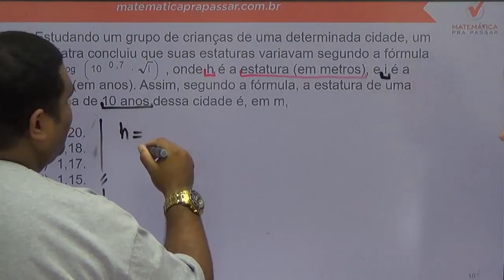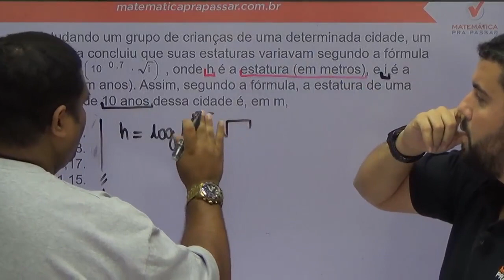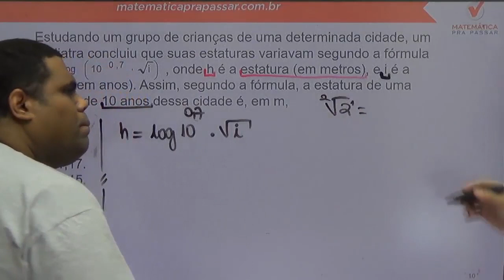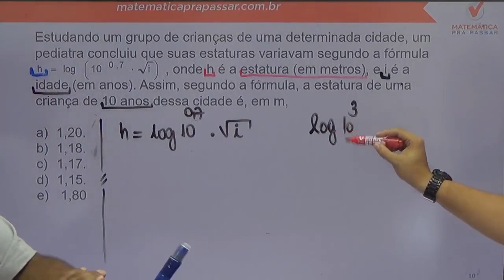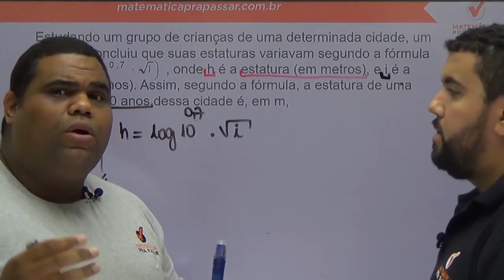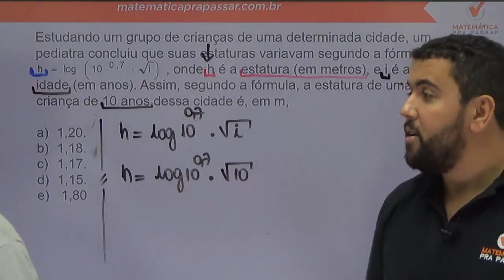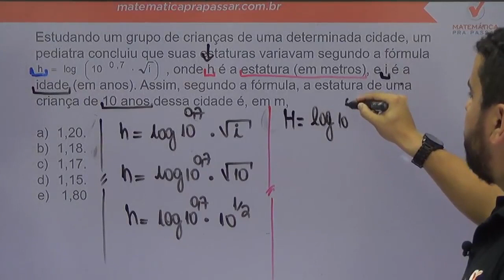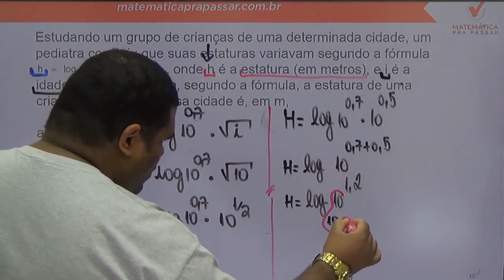Matemática para PM PE |Dica 43| Função logarítmica Agora ficou fácil